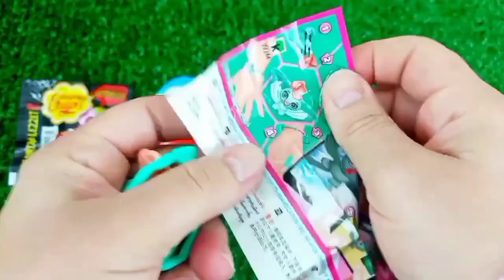편의점 먹방 💙비빔면 삼각김밥 신상 라면 씨리 얼 과자 디저트 Korean convenience Store Food Eatingshow Mukbang ASMR Candy